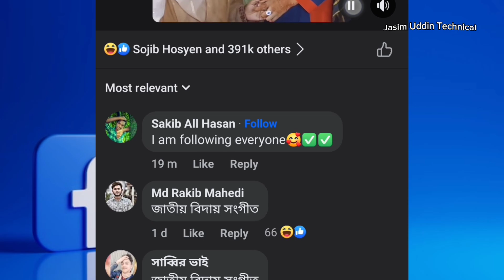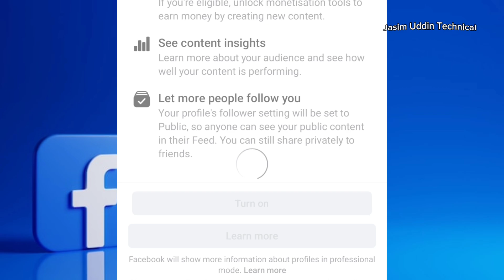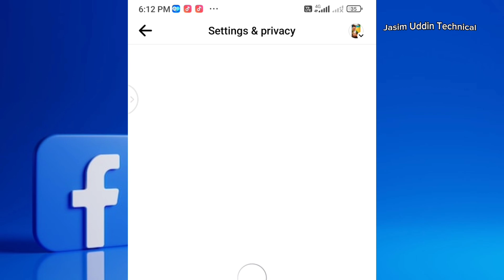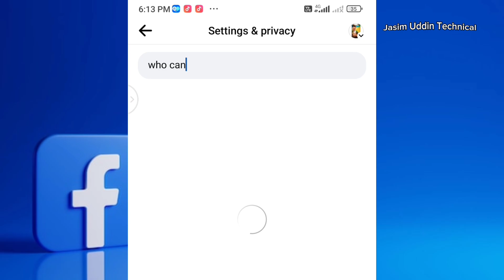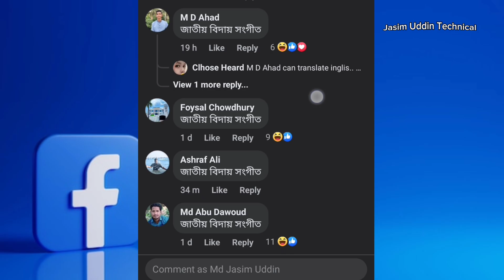How to add follow button on facebook comment 2023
comment follow button facebook page
comment follow button
facebook comment follow button
2023
facebook comment follow button add
facebook comment follow button set

2023
facebook comment follow option

ফেসবুক কমেন্টে ফলো বাটন
ফেসবুক কমেন্টে ফলো বাটন এড

facebook follow settings